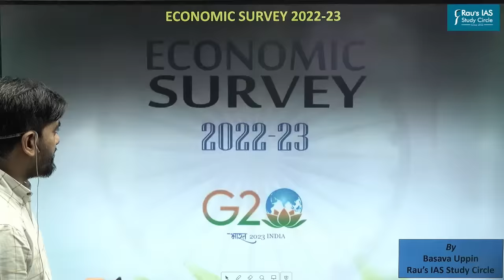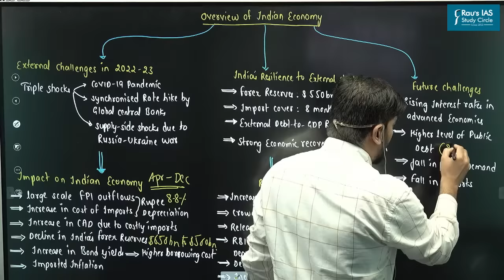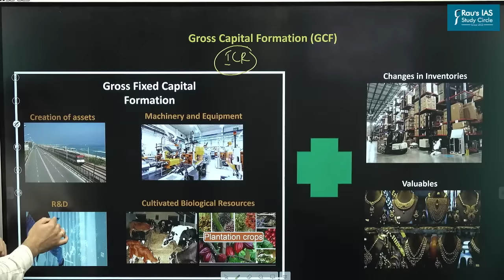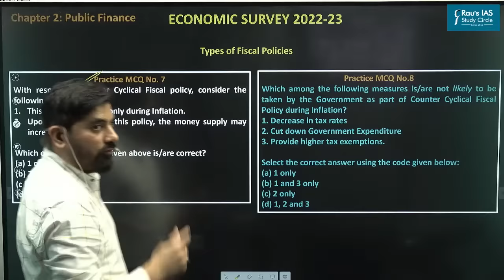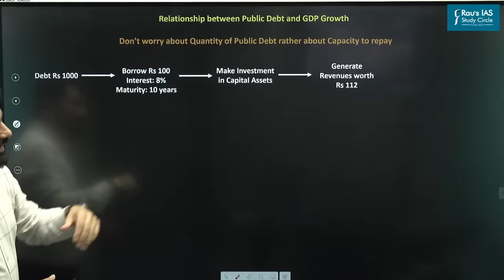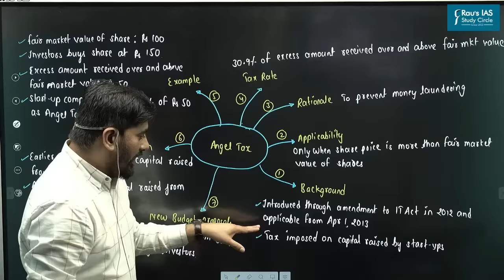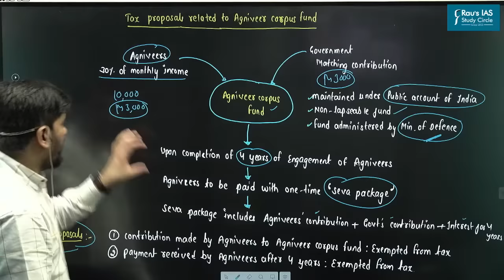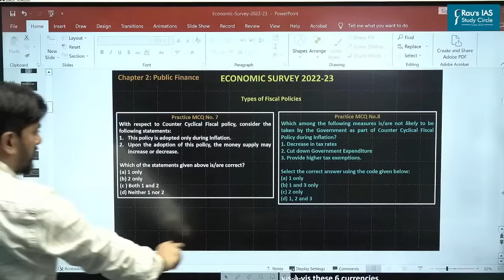Economic Survey 2022-2023 | Detailed Analysis | Part -1 | By Basava Uppin Sir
In this video, we'll be discussing the Detailed Analysis of the Economic Survey 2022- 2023 by Basava Uppin Sir. This is a very important video, so make sure to watch it to learn all the details you need about the Economic Survey 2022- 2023.

This video is a detailed analysis of the Economic Survey 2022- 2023, and part 1 of the video deals with the Analysis of Major Issues.

Don't miss the opportunity to gain a comprehensive understanding of the Economic Survey 2023 series with Basava Uppin Sir. Join us for a live session on 9th April, 2023 at 9am.

🎯Connect with Rau’s IAS Study Circle